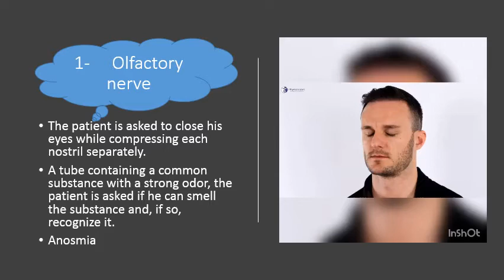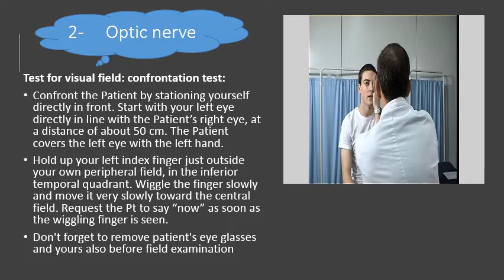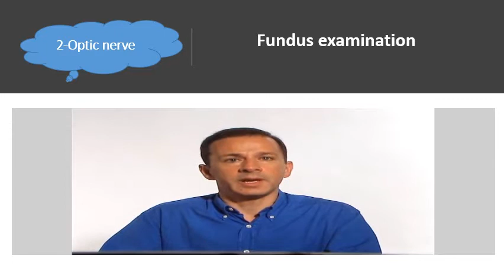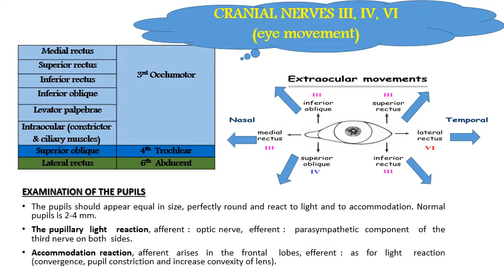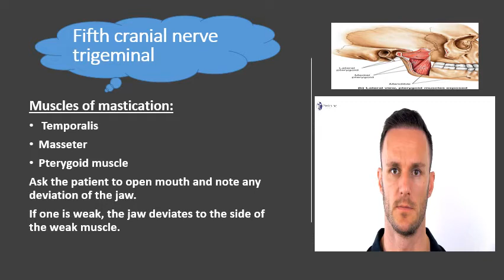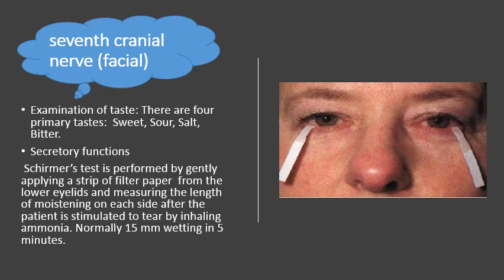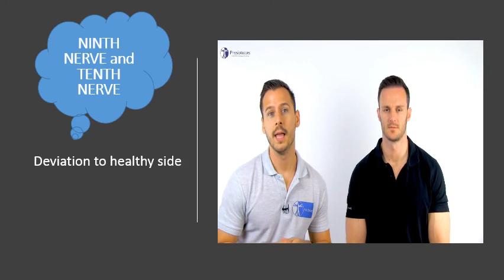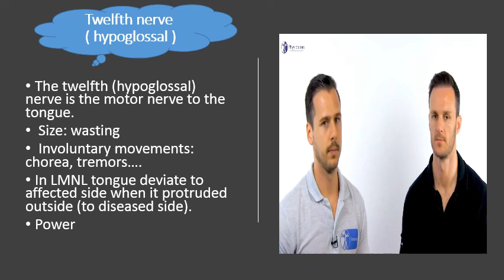clinical 3, Dr Mohamed Abdelaziz cranial nerves examination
Clinical 3
Examination of cranial nerves
Dr.Mohamed Abdelaziz Basiouny
Lecturer of Neurology
Tanta University
2020